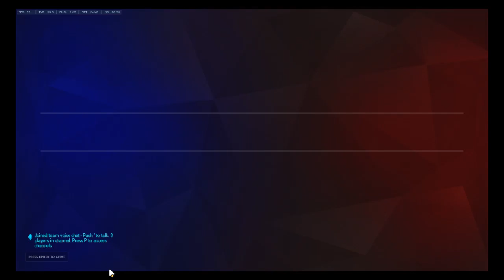Fingerless vs Drafted